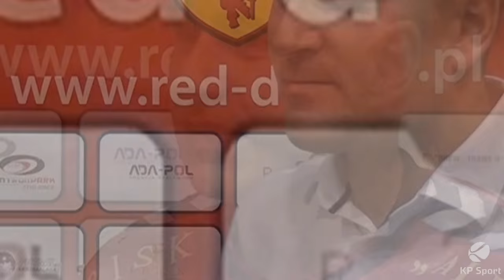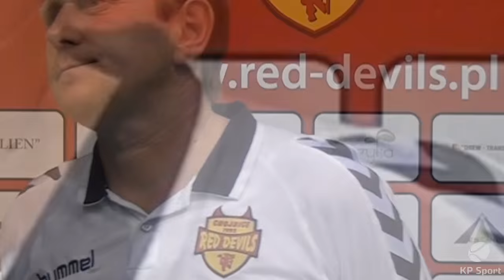Red Devils Chojnice - FC Toruń / Wypowiedzi / Futsal Ekstraklasa [19.09.2015]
Zobacz wypowiedzi po meczu Futsal Ekstraklasy: Red Devils Chojnice - FC Toruń z KP Sport -